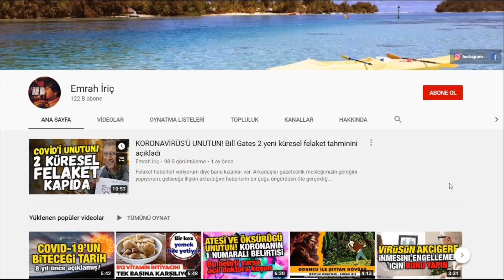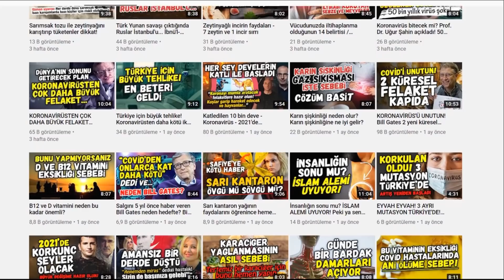Çocuğa çift isim koymak ya da ölmüş birinin ismini koymak neden sakıncalı? Şebnem Tacigut açıkladı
Aradığı her şeyi Kur'an'da bulduğunu anlatan Kuantum Eğitmeni Şebnem Tacigut çocuklarına çift vermeyi ya da ölmüş yakınlarının isimlerini vermeyi düşünen anne babaları uyardı: Vermeyin!  Peki neden? Şebnem Tacigut anlattı.